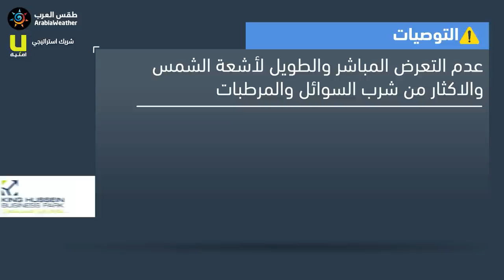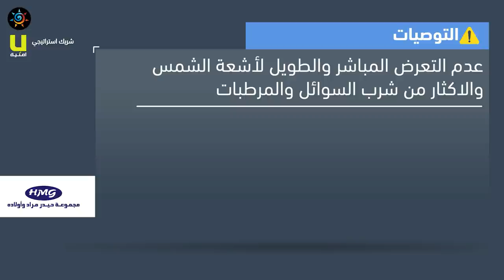طقس العرب - الأردن | النشرة الجوية الرئيسية | الإثنين 2020/7/27